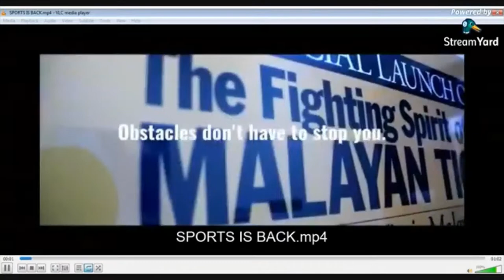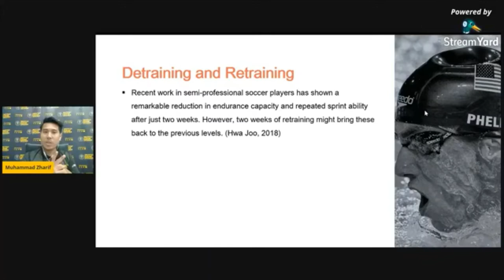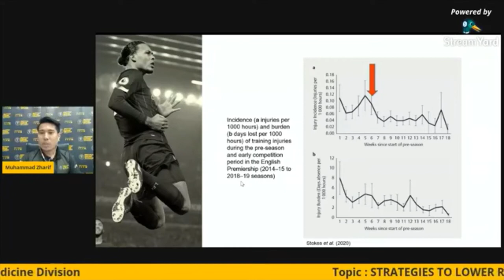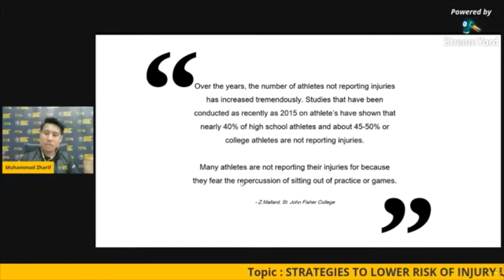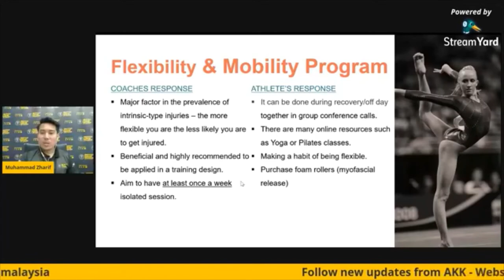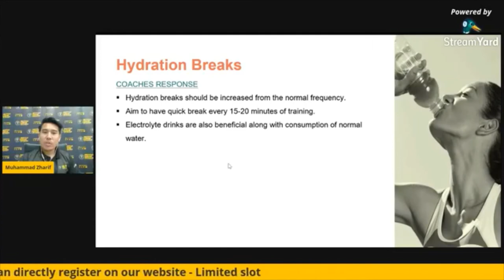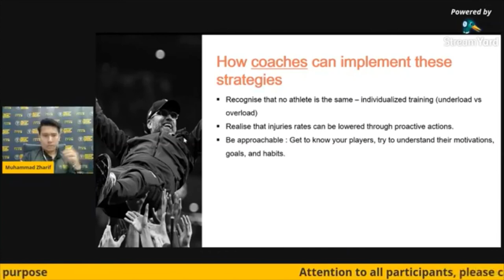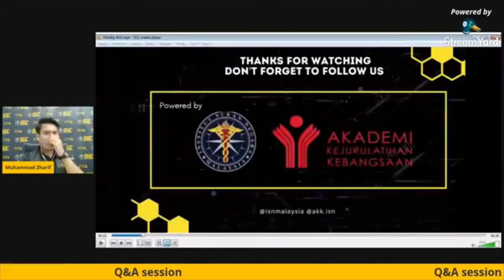TALK & SHARE 3/2020 : Strategies To Lower Risk Of Injury Upon Resumption Of Training Post MCO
Topic : Strategies To Lower Risk Of Injury Upon Resumption  Of Training Post MCO (COVID-19) presented by Mohd Zhariff Ismail, Sports Physiotherapist, ISN